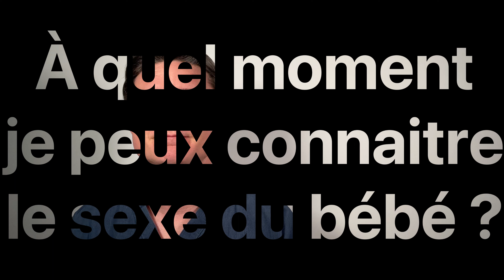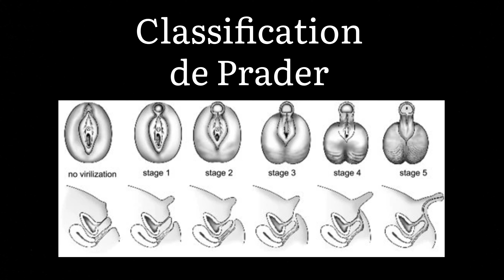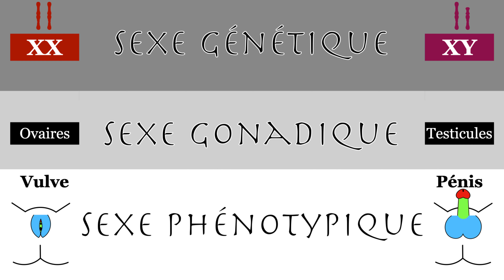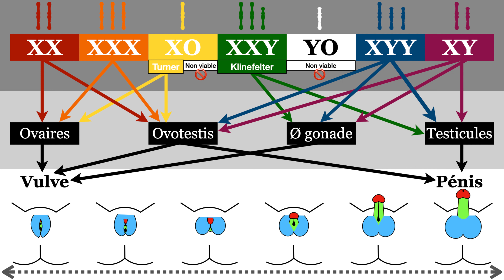Futur bébé fille, garçon, ... ?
Quel est le s*xe du bébé ? comment connaitre le s*xe de bébé ? fille ou garçon comment savoir ?
Dans cette vidéo vous verrez au delà de ce que l'on dit habituellement sur le s*xe du bébé, sur les s*xes du bébé. Au delà de "fille ou garçon".
Cette vidéo est complète sur ceux que la science dit des s*xes des bébés.
Certaines parties vont peut-être nécessiter plusieurs écoutes mais elles sont nécessaires pour voir la complexité et la richesse de la nature, et sortir du silence et tabou comme sur l'intersexe avec toutes les variations que l'intersexuation révèle.
[langage inclusif]

En espérant que cet enseignement thérapeutique et vulgarisation vous sera utile.

AUTRES VIDÉOS:
⏳ Timeline de la vidéo :
00:00 Introduction
00:23 ventre de grossesse & s*xe du foetus
01:05 importance du s*xe
01:48 quand et comment ça se détermine ?
02:50 les différents "s*xe" ?
03:06 l'échographie
05:10 le caryotype
05:20 les variétés sexuelles
06:40 en conclusion